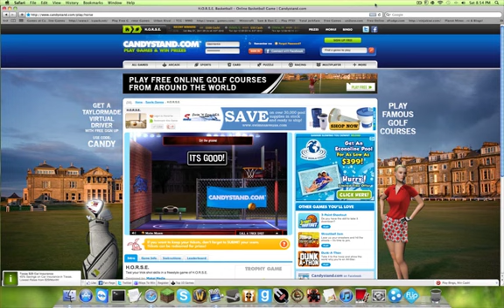SICKEST SHOT EVER IN H.O.R.S.E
audio might be off maybe :)